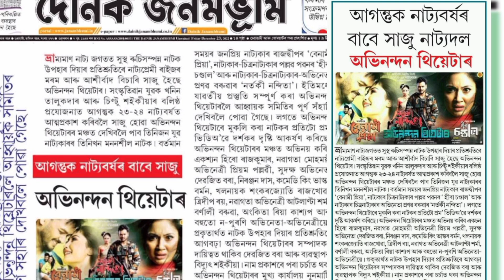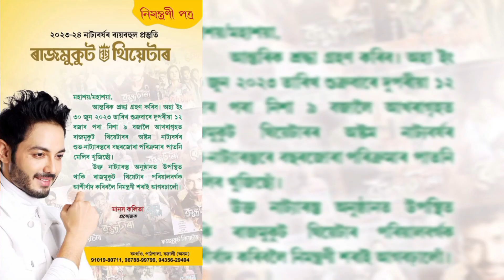2023-24 ভ্ৰাম্যমাণ থিয়েটাৰৰ ণিমন্ত্ৰণী পত্ৰ‌‌ সমূহ।।ৰাজমুকুট।।অভিনন্দন।।থিয়েটাৰ সূৰ্য্য।।হেঙুল..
2023-24 ভ্ৰাম্যমাণ থিয়েটাৰৰ ণিমন্ত্ৰণী পত্ৰ‌‌ সমূহ।।ৰাজমুকুট।।অভিনন্দন।।থিয়েটাৰ সূৰ্য্য।।হেঙুল..